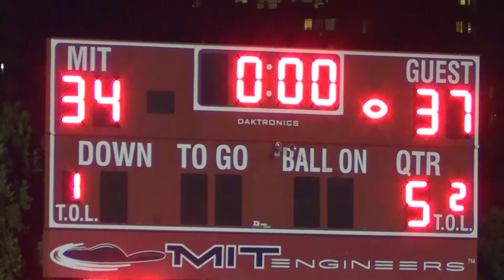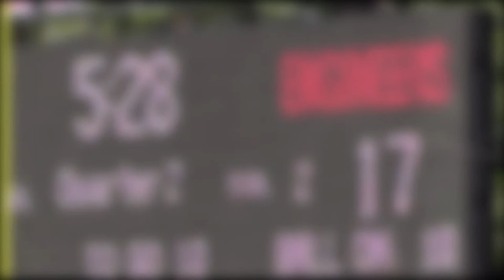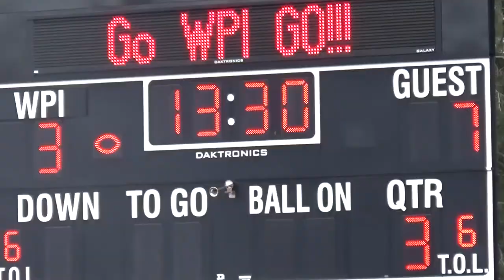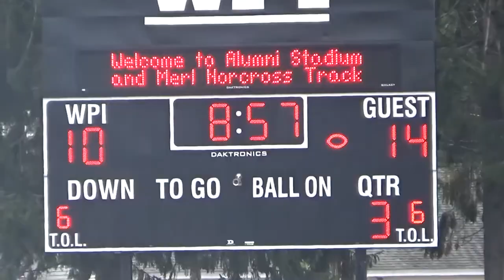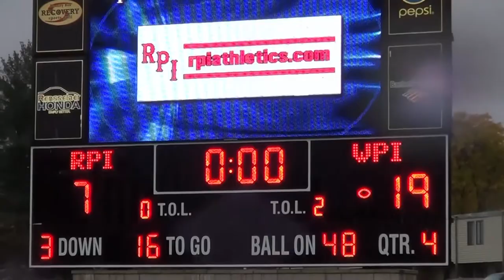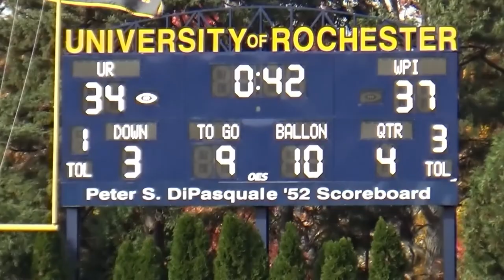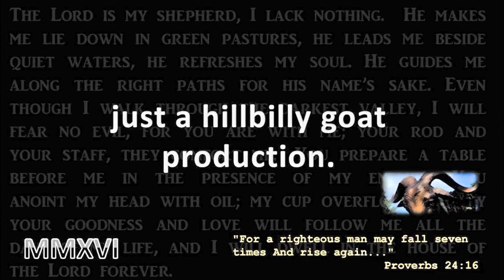2016 WPI Football - The Specialists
Salute to the special teams players of WPI...dedicated to Vin Tavernelli, our star punter, who came back after a knee injury in 2016.  Vinny had a great 2016 comeback season.  Also dedicated to Blaine Bursey, kickoff/extra point/field goal kicker... One of the best in Div III... and also Logan Medelson, long snapper.  Fabulous and consistent snaps throughout the season.